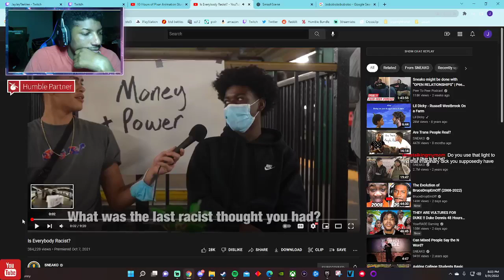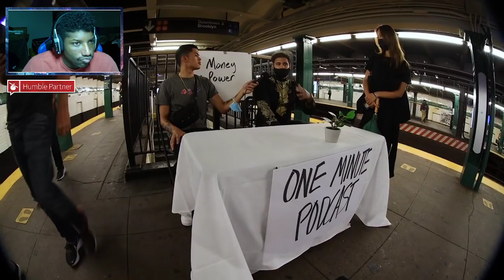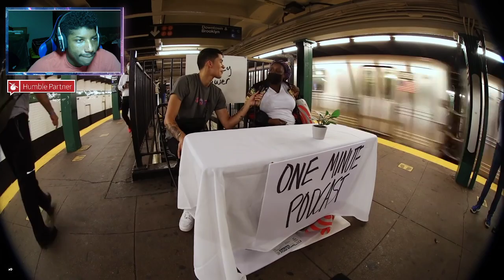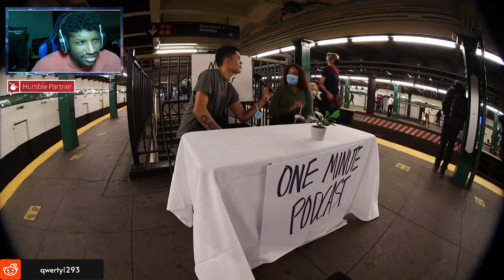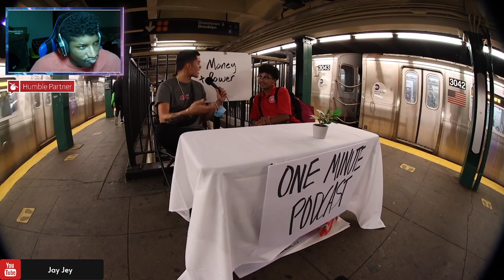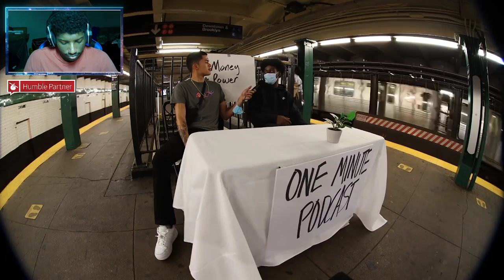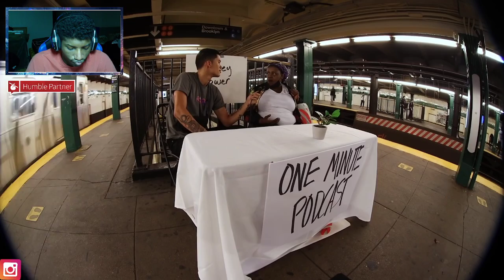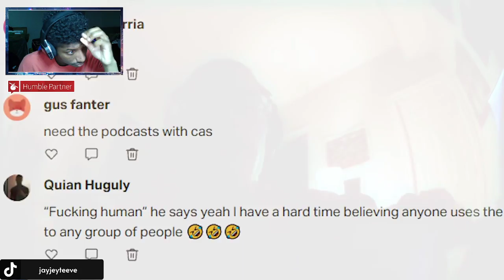We find out if everyone is Racist